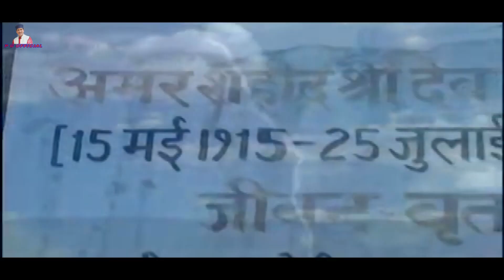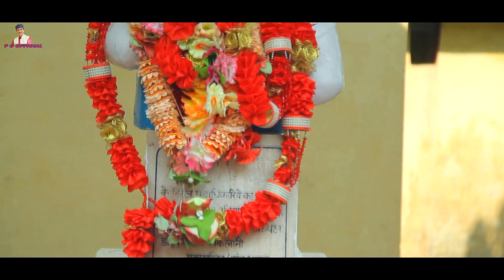Amar Sahid Shri Dev Suman || Rishabh Gusain || Sumit Gusain || Padam Gusain Official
Amar Sahid Shri Dev Suman Latest Garhwali Song
Singer- Rishabh Gusain
Lyrics- Ravi Gusain
Camera & Edit- Arun Farasi
Label- Padam Gusain Official